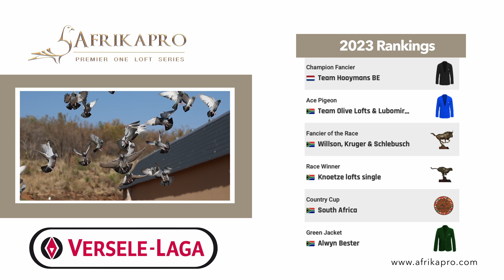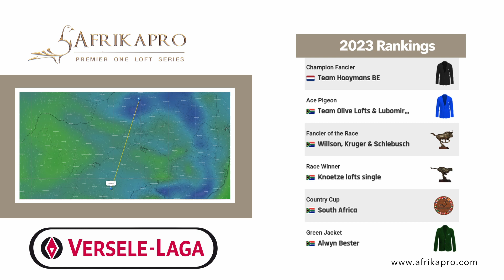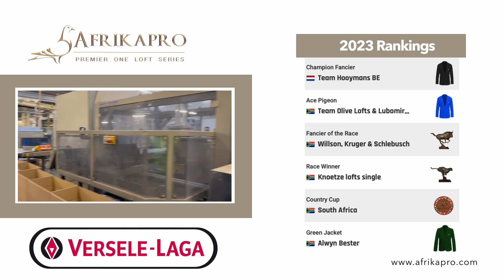Versele-Laga Race 12 Preview & Basketing